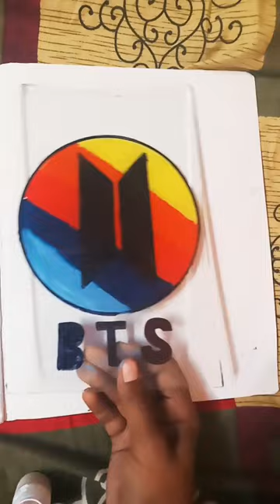BTS glass painting 🖼 ✨️ 💜 😍